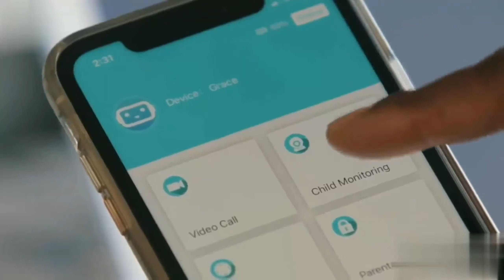Amazing Gadgets In Amazon Tamil Review | Drone | Incharge 6 Cable | Misa Robot| Vaccum Robot Cleaner